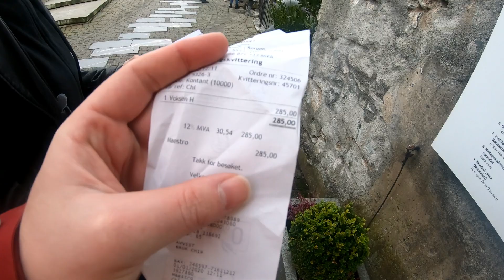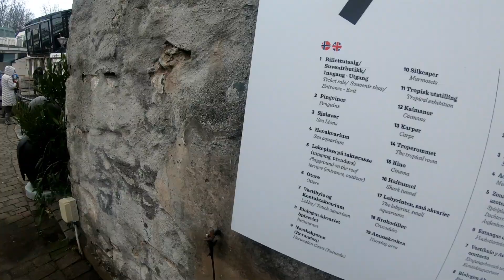Aquarium Bergen [Norwegen Vlog]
Zum nördlichsten Punkt unserer Karriere! Naja, zumindest auf der Weltkarte. Bevor wir aber dorthin kamen, mussten im Aquarium von Bergen gefährliche Biester wie Pinguine und Flundern besiegt werden.
Begleitet uns auf einem besonderen Besuch im Akvariet I Bergen.

Adresse: Nordnesbakken 4, 5005 Bergen, Norwegen oder akvariet.no

Über Bergen (Wikipedia): Bergen ist eine Hafenstadt und liegt am Inneren Byfjord an der Westküste Norwegens. Die Stadt wird auch als „Tor zu den Fjorden“ bezeichnet. Sie ist von sieben Hügeln umgeben. Der höchste von ihnen ist der Ulriken (643 m ü. NHN), der bekannteste ist der Fløyen (320 m). Die höchste Erhebung auf dem Gebiet der Kommune ist der Gullfjellet (987 m). Die Stadt ist mit ca. 2548 mm Niederschlag an 248 Regentagen im Jahr (Stand: 2005) die „regenreichste Großstadt Europas“.